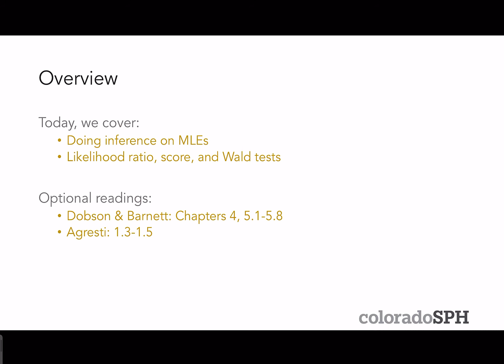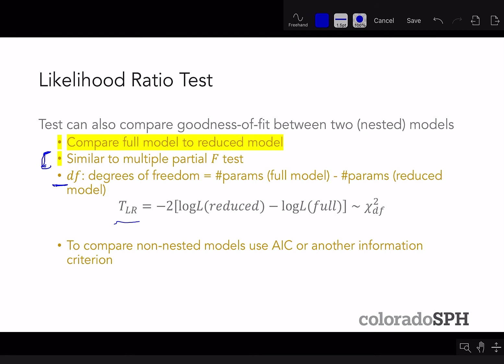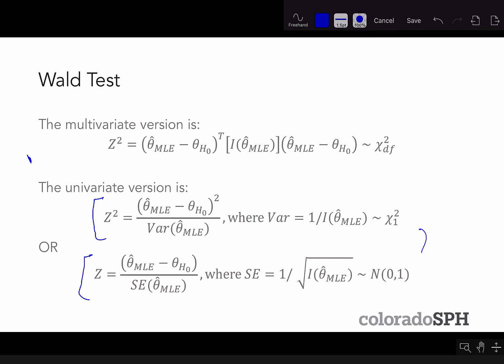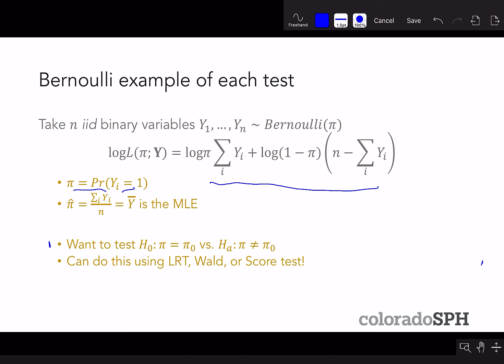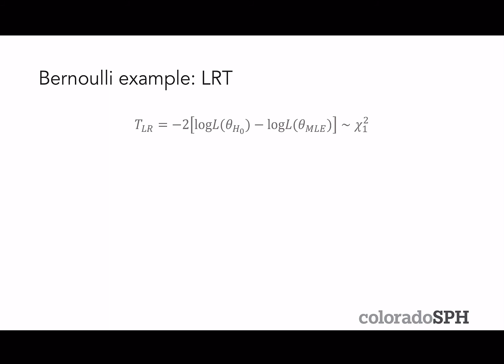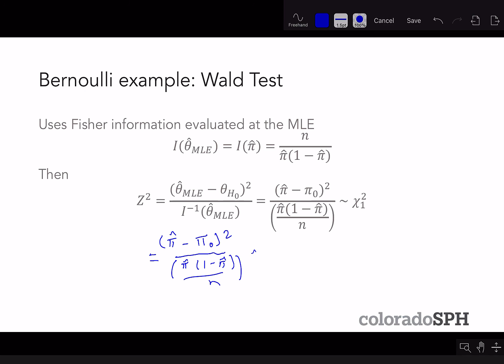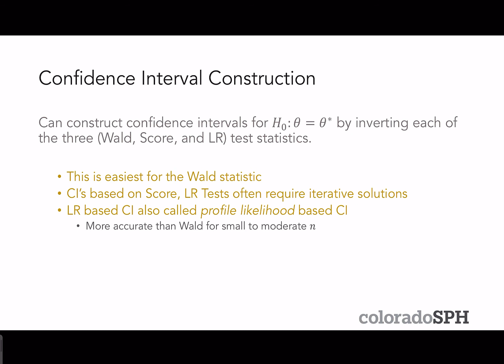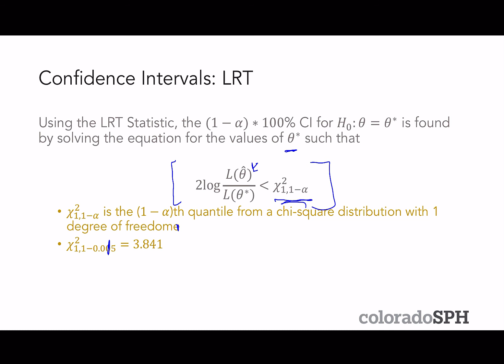L2.3 LR, Wald, and Score Tests